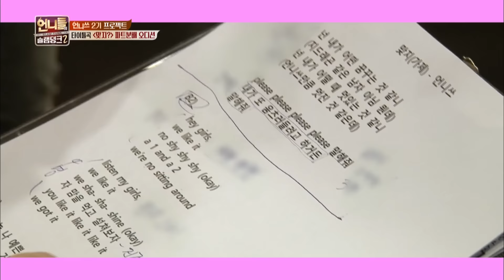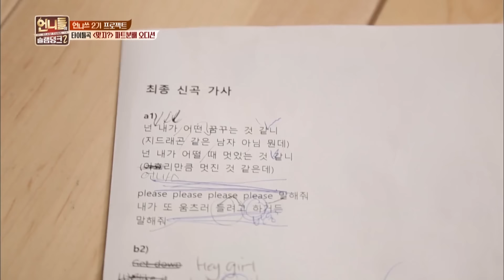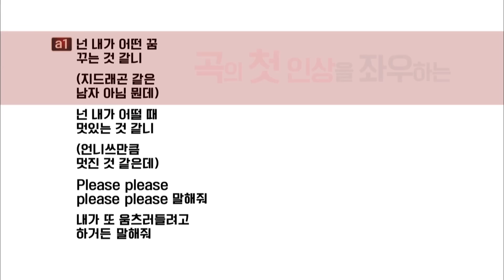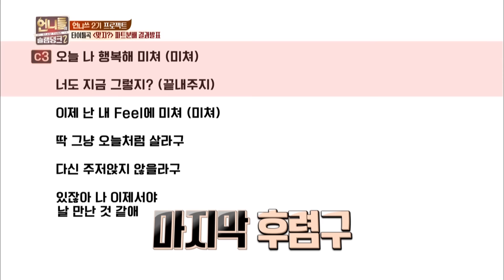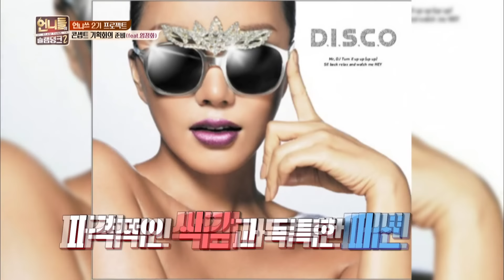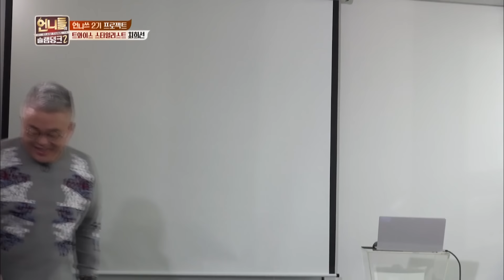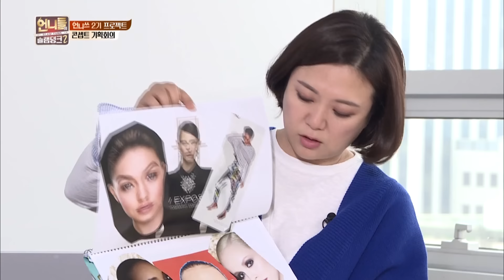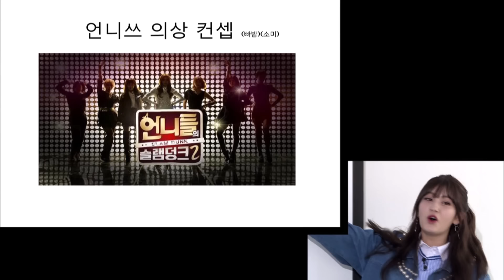Sister's Slam Dunk Season2 | 언니들의 슬램덩크 시즌2 – Ep.8 [ENG/THA/2017.04.07]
[ENG/TAI]
Sister's Slam Dunk Season2 – Ep.1

- Ep.8 : Verse 2 specialty, Kim Sook. Will she be able to sing in the first verse? The part division war begins! Who will take the part of "I feel like a fish in water?" Mr. Serious, Jang Jinyoung's dance is revealed! A meeting about the concept for the girl group outfit. What will the final concept for the Unnies?